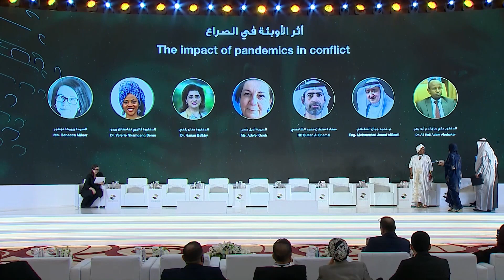منتدى الرياض الإنساني اليوم الثاني جلسة: أثر الأوبئة في الصراع